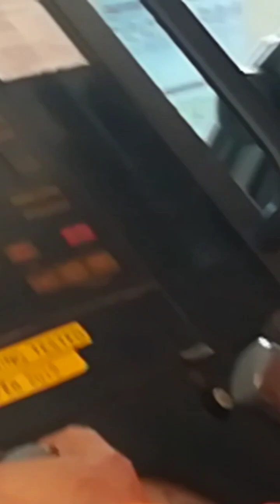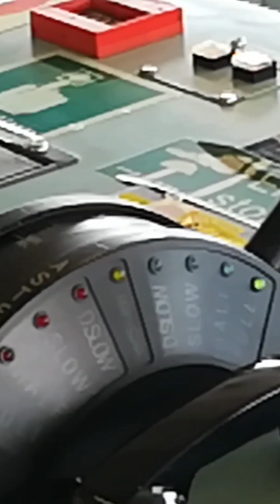ship going to scrap ship going to die nomadic 365 vlog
ship going to scrap
ship going to die
ship breaking yard
ship breaking yard of Bangladesh
ship breaking yard of Chittagong
chottogram ship breaking yard
nomadic 365 vlog
where ship go to die
Chittagong ka kabad khana
Chittagong का कबाड़ खाना